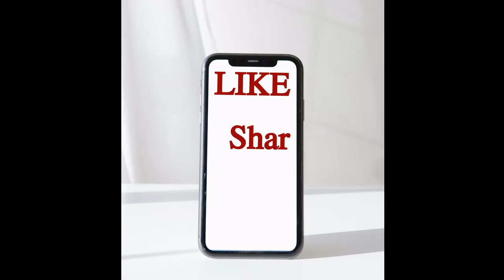Jamaica 1 Mexico 2: Player Ratings | Man Of The Match | Reggae Boyz | DTM